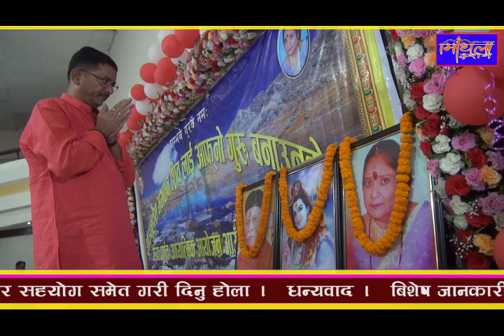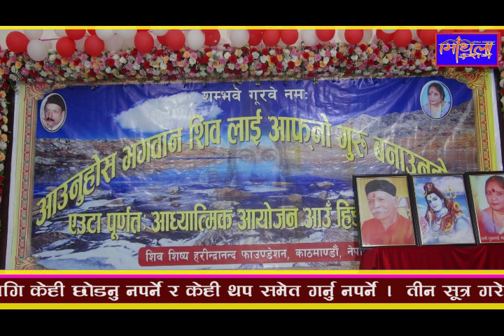Archit_Aanand_Kathmandu_2023#shiv_charcha_Kathmandu shiv_guru_charcha शिव शिष्योका संगोषठी नेपाल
शिव शिष्यहरुको संगोषठी काठमाडौंमा सम्पन्न भएको छ ।